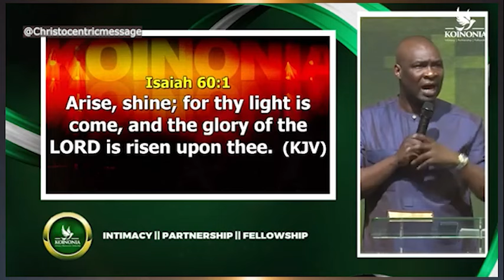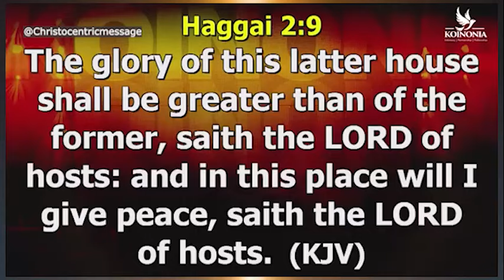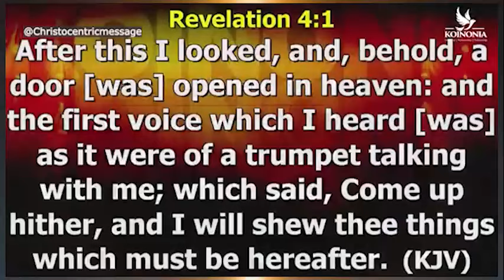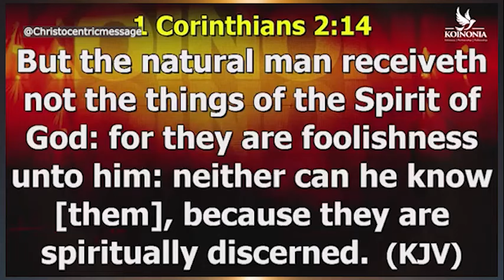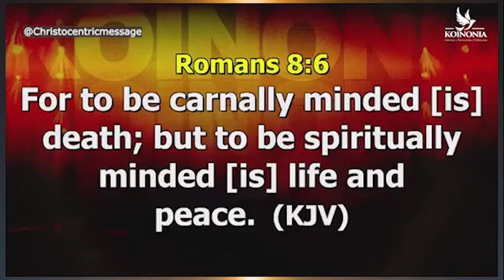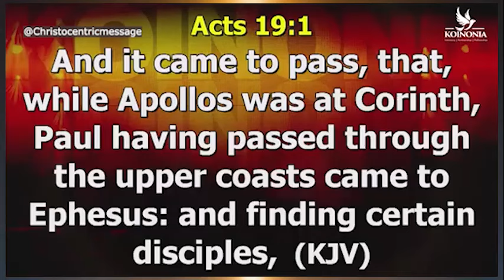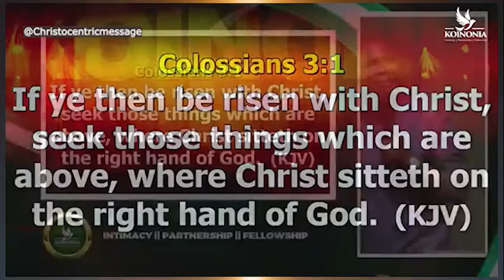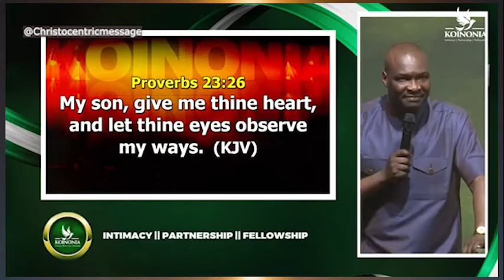PATHWAY TO GREATER GLORY, POWER & GRACE (The Spiritual Man) - APOSTLE JOSHUA SELMAN